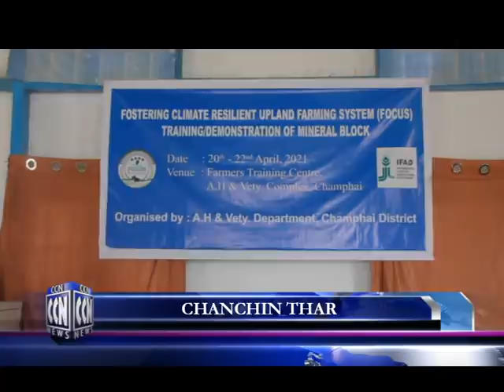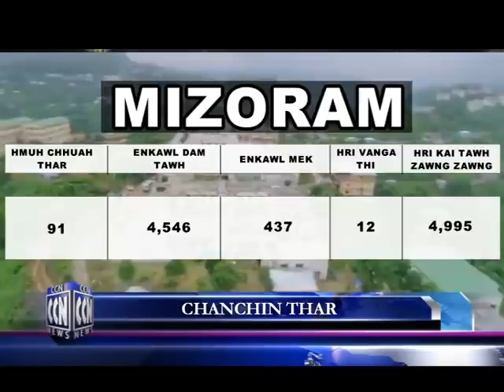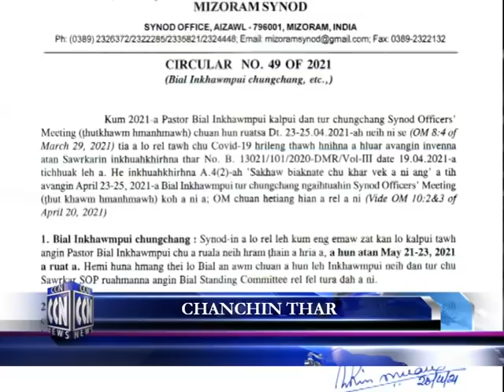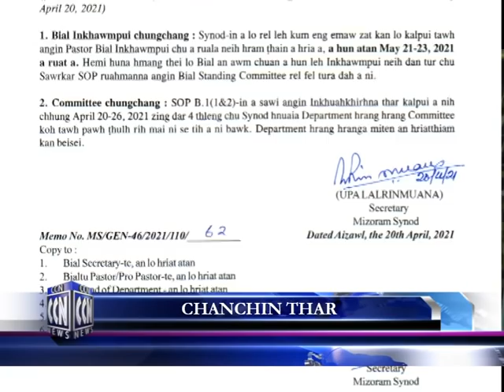CCN (Champhai News 20.4.2021)